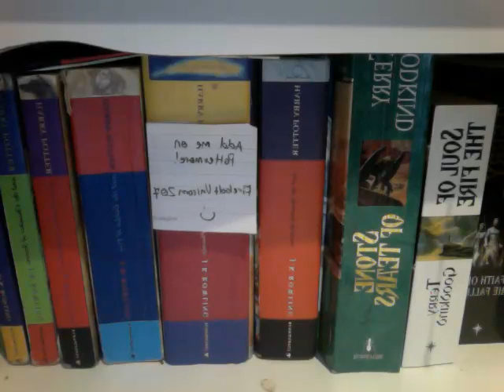beautiful_lily_evans' HEX Idol Round 1 song~ Ready to Fly by Amy Pearson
beautiful_lily_evans' HEX Idol round one song, Ready to Fly by Amy Pearson

NOTE: Some people have actually asked my why I'm missing the Half Blood Prince- I'm reading it right now! I kinda don't put it back in my book case every time I put it down!